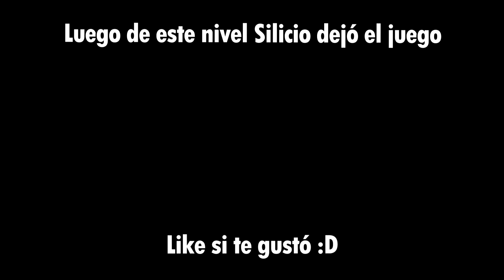SI JUEGAS ESTO VAS A QUERER DESINSTALARLO - Freeways #3